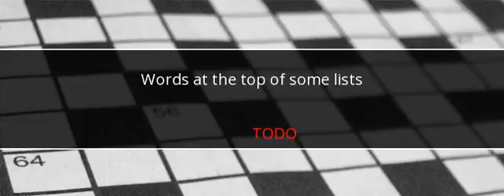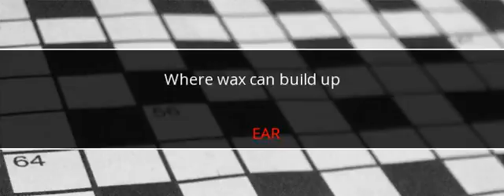Universal Crossword Answers June 22 2017